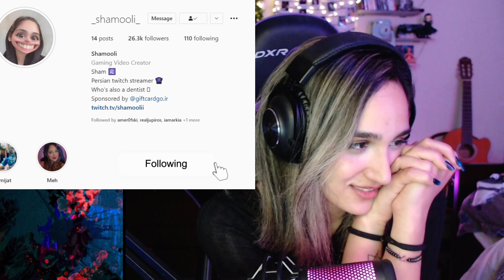Try not to laugh II سعی کن نخندی با مجازات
حتما حتمااااا نظرتون رو برام کامنت کنید